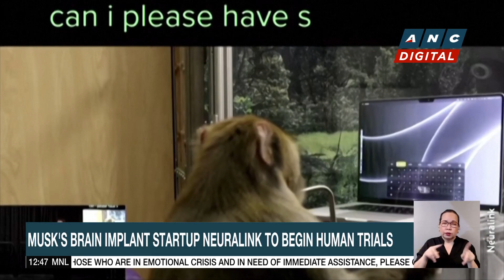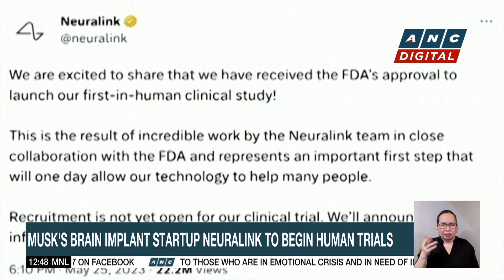Prime Minister: Poland no longer arming Ukraine | ANC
Dateline Philippines: Poland is no longer arming Ukraine to focus on its own defense.